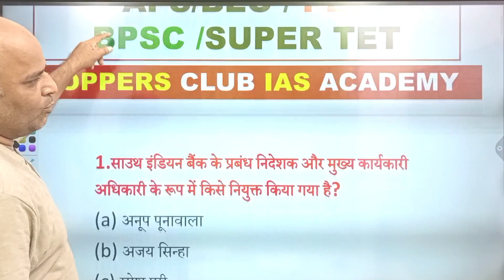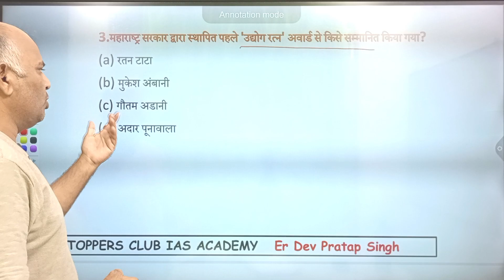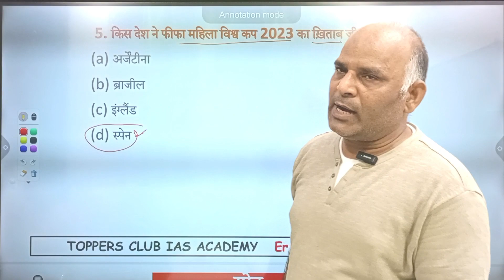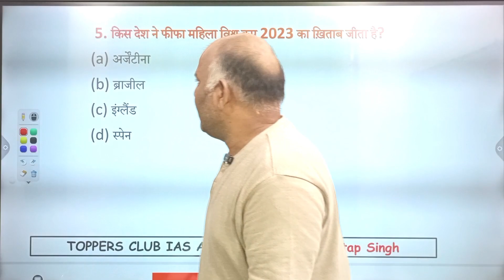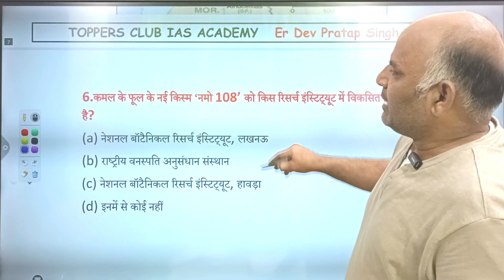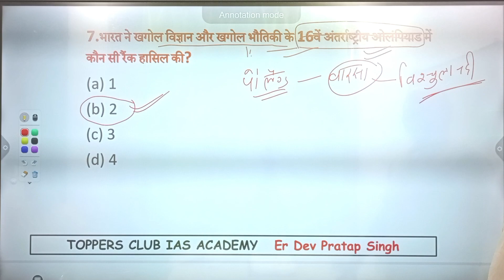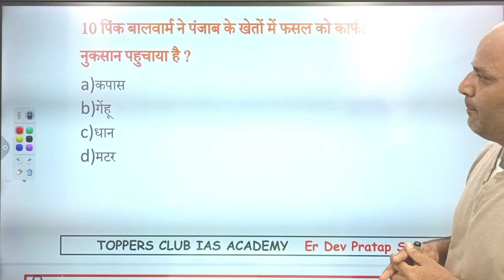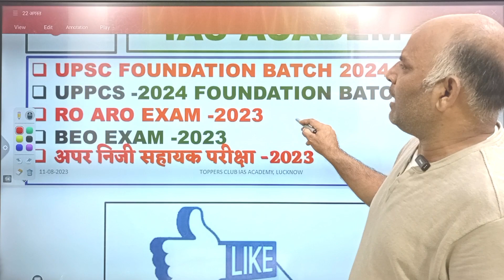22 Aug Current Affairs 2023 | Daily Current Affairs | Current Affairs Today#UPPCS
22 Aug Current Affairs 2023 | Daily Current Affairs | Current Affairs Today#UPPCS
UPPCS 2023 MAINS test series  TELEGRAM GROUP
RO ARO EXAM-2023 NEW UPDATE || BATCH & TEST SERIES
UPSC/PCS/ समीक्षा अधिकारी (RO-ARO) प्रारम्भिक परीक्षा फाउंडेशन कोर्स 2024  के लिए सम्पूर्ण Course (Video Lectures + Notes + Test Series) है
इस कोर्स के अंतर्गत आपको सामान्य अध्ययन की तैयारी प्रारम्भिक परीक्षा को ध्यान में रखकर कराई जायेगी |
कोर्स में आपको रिकार्ड वीडीओ और लाइव क्लास मिलेगी
लाइव क्लास का समय : दोपहर 2 बजे से 4 बजे तक होगा जिसकी सूचना आपको मेसेज द्वारा मिलेगी |
प्रतिदिन टेस्ट सुबह 9 बजे होगा |
साप्ताहिक टेस्ट रविवार को दोपहर 1 बजे से होगा |
सामान्य अध्ययन की  माह का क्लास का टाइम टेबल निम्न होगा |
 सोमवार : इतिहास & भूगोल
 मंगल वार : इतिहास & भूगोल
 बुद्धवार : इतिहास & भूगोल
 वृहस्पतिवार : राज्य व्यवस्था & अर्थ व्यवस्था
 शुक्रवार : राज्य व्यवस्था & अर्थ व्यवस्था
 शनिवार : विज्ञान
 रविवार : FULL TEST
आपको 500 घंटे के रिकार्ड विडियो ,ऑनलाइन क्लास ओर pdf में नोट्स मिलेंगे |
एक वर्ष तक वीडियो को असीमित बार देखने की सुबिधा होगी |
प्रतिदिन टोपिकवाइज टेस्ट टेलीग्राम ग्रुप पर होगा |
आप Google Play store से "TOPPERS CLUB IAS ACADEMY " App install करके कोर्स प्राप्त कर सकतें हैं, इस विषय में कोई भी अन्य जानकारी प्राप्त करने के लिए 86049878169 लिखकर WhatsApp करें या सीधे कॉल करें।

देव प्रताप सिंह
RO ARO 2023 TEST SERIES -2023
 Join Test Series Whatsapp "RO Test 2023" to 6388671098
समीक्षा अधिकारी (RO-ARO) प्रारम्भिक परीक्षा फाउंडेशन कोर्स 2023 के लिए सम्पूर्ण Course (Video Lectures + Notes + Test Series) से जुड़ने के लिए  “RO/ARO Foundation course” लिखकर 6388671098/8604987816
  पर WhatsApp कीजिए |
समीक्षा अधिकारी {सामान्य अध्ययन & सामान्य हिंदी e-Book PDF} प्राप्त करने के लिए Google Play store से "TOPPERS CLUB IAS ACADEMY" App install करके App से प्राप्त कर सकतें हैं, इस विषय में कोई भी अन्य जानकारी प्राप्त करने के लिए 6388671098 पर “RO/ARO e-Book” लिखकर WhatsApp करें या सीधे कॉल करें।

IAS2024
UPSC2024
UPPCS2024
ROARO 2023
UPPCS MAINS 2023
DAILY ANSWER WRINTING
UPPCS GS PAPER V
UPPCS GS PAPER 5
UPPCS 2023 MAINS HINDI
uppcs mains answer writing
uppcs mains
upppcs mains paper 5
uppcs mains ki taiyaree kaise karen
uppcs 2023 update
uppcs mains upadte
upps mains answer writing

best coaching in Lucknow
UPPCS 2023 IMPORTANT  CURRENT AFFAIRS।।
RO ARO BEO notification LATEST UPDATE ।। आ गई खबर ।।
6 Aug Current Affairs 2023 | Daily Current Affairs | Current Affairs Today
Real History Of Mahmud of Ghazni
17 Invasions on India by Mahmud of Ghazni
medieval history
Why Mahmud Ghaznavi looted Somnath Temple
महमूद गजनवी का इतिहास _ महमूद गजनवी _ तुर्क आक्रमण